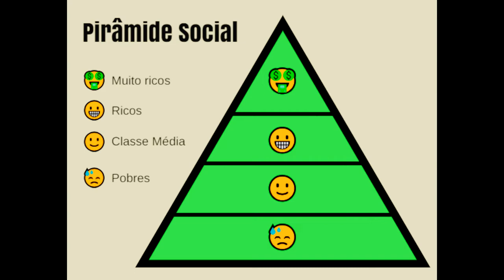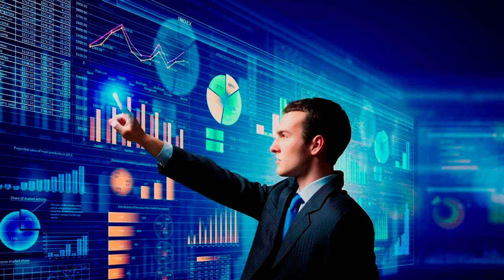O Animal Humano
O animal Humano se divide em três tipos
Mais inteligente, racional ou instintivo
Do mais forte ao mais fraco Tentarei lhe mostrar
 na selva urbana c cadeia alimentar
o primeiro animal no topo  sozinho
analisa, investe e amplia seu domínio
cria sua  verdade q sempre é aplicada
predador do roedor de mente atrofiada

raciocínio rápido, pensamento ligeiro
o chamam de investidor tmbm de banqueiro
p outro destruir sua vida, é muito raro
pode ser comparado ao tiranossauro
o segundo animal no meio da pirâmide
um felino predador de porte grande
se esconde do primeiro, depende do momento
não tem a mesma força, nem conhecimento

um pouco limitado, mas bem adaptado
o chamam de comerciante ou empresário
sobrevive porque reconhece sua limitação
se necessário, se submete e faz cooperação
O terceiro animal tem baixo valor
As vezes bovino, as vezes roedor
Ninhadas – manadas em maior quantidade
P sobreviver – alta reprodutividade

C muita dependência emocional
Baixa capacidade intelectual
Em bando - grupos Instinto gregário
O chamam de trabalhador - proletário

Banqueiro – tiranossauro
Felino  - Empresário
Bovino - proletário
Roedor - proletário